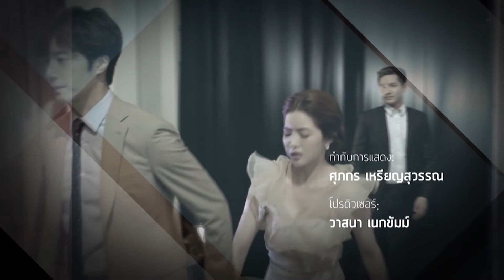กลรักเกมมายา Love and Lies EP.5 [1/4]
เมื่อ 'ความจริง' ถูกซ่อนด้วย 'กลลวง' ครั้งแรกของซูเปอร์สตาร์เอเชีย “จองอิลอู” ในละครไทยโปรดัคชั่นอินเตอร์ ประกบนางเอกดาวรุ่ง "มายด์ วิรพร" ร่วมด้วย เดวิด ลี แมคอินนีส, รอน ภัทรภณ, ลีโอ พุฒ และนักแสดงมากฝีมืออีกคับคั่ง ทุกวันจันทร์-อังคาร เวลา 20:00 น. ทางทรูโฟร์ยู ช่อง 24